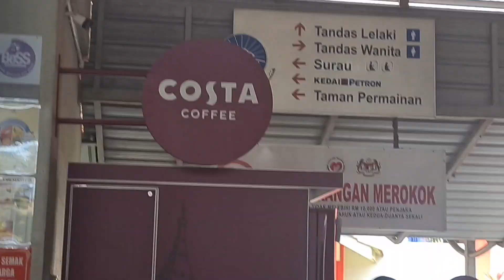SEMPORNA to the PERHENTIAN ISLANDS